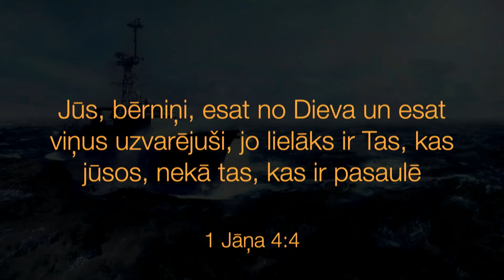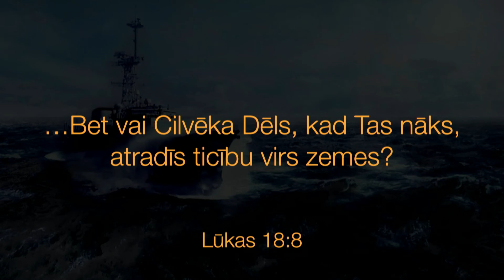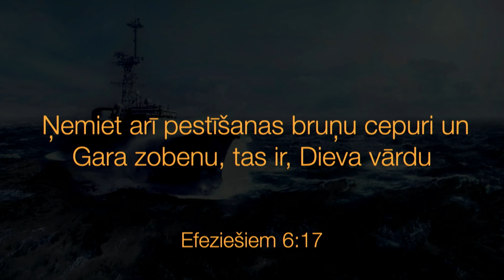В окопах или в атаке? | Вилнис Глешке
Побеждать в  трудные времена | Вилнис Глешке | 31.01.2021.

Церковь „Prieka Vēsts” – это большая дружная семья, в которой люди с разным прошлым, религиозным опытом, с разными личностными способностями объединены любовью Христа.